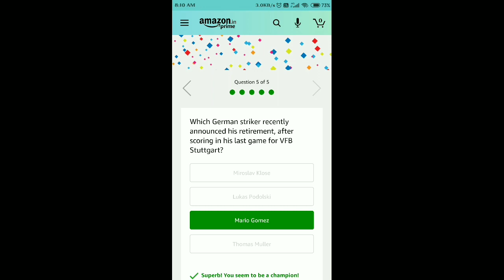QuizTimeWin Amazon Quiz Answers Today | Win Fender Acoustic Guitar | 11 July 2020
Amazon Quiz Answers Today | Win  Fender Acoustic Guitar | 11 July 2020

Q1. Himachal Pradesh, Uttarakhand, Sikkim, Arunachal Pradesh and Ladakh – all share a border with which of these countries?

Ans- China.

Q2. Which former RBI governor has been conferred with the first Prof. P C Mahalanobis Award in Official Statistics for lifetime achievements?

Ans- C Rangarajan

Q3. Which European capital city recently had a public dinner at a 1600-ft-long table to celebrate the end of their COVID-19 lockdown period?

Ans- Prague.

Q4. What is the name of the proposed orbiter to Venus by the ISRO to study the surface and atmosphere of the planet?

Ans- Shukrayan-1.

Q5. Which German striker recently announced his retirement, after scoring in his last game for VFB Stuttgart?

Ans- Mario Gomez.